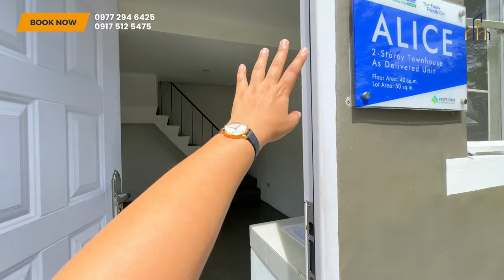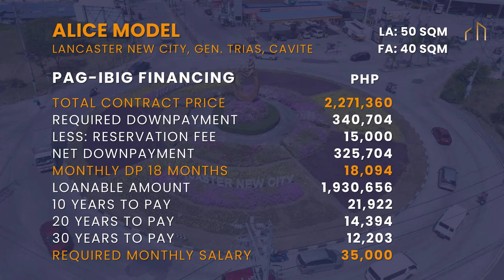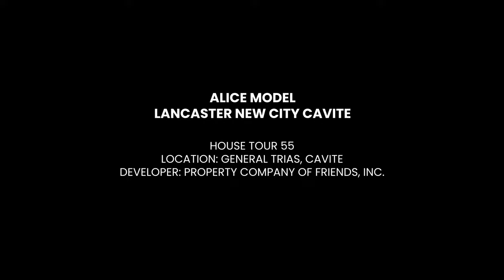House Tour 55 | Murang Pag-IBIG House & Lot General Trias Cavite | Alice Model - Lancaster New City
ALICE HOUSE MODEL in Lancaster New City Cavite is a 2-storey SEMI-COMPLETE FINISH house and lot for sale in General Trias Cavite. Alice Model has a house floor area of 40 square meters built on a minimum lot area of 50 square meter. Alice Model in Lancaster New City Cavite has Three (3) Bedrooms, One (1) Toilet & Bath, living room, dining area, kitchen, and provision for One (1) Car garage.

ALICE HOUSE MODEL is exclusively offered in Lancaster New City Cavite. LANCASTER NEW CITY is located in Imus-Gen. Trias, Cavite; Lancaster New City is just 30 minutes away from SM Mall of Asia and NAIA airport via Cavitex and only 5 minutes away from soon to rise - SM GENERAL TRIAS and CALAX OPEN CANAL INTERCHANGE. It offers a school, church, supermarket within the community itself.

PROPERTY SPECIFICATIONS:
LANCASTER NEW CITY CAVITE - ALICE MODEL

House Model: ALICE MODEL
Community Name: Lancaster New City Cavite
Location: General Trias Cavite
Floor Area: 40 square meters
Lot Area: 50 square meters
House Type: Townhouse
Bedrooms: Three (3) Bedrooms
Toilets & Bath: One (1) Toilet & Bath
Car Garage: One (1) Car garage
Developer: Property Company of Friends Inc. (Pro-Friends)
Construction Status: PRE-SELLING
Turn-over: 18-20 months turnover from reservation date

Plus, let us help you get Pre-qualified on your preferred financing.

LESLIE LAZARTE-MARCELINO
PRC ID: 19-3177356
PTR: 1515512 valid until Dec. 31, 2024
HLURB DHSUD Reg. No. NCR-B/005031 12/31/24